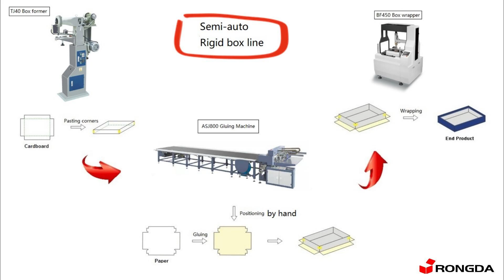TJ40+ASJ800+BF450 Semi-auto Rigid Box Making Line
Corner Typing Machine/Automatic Gluing Machine/Rigid Box Making Machine